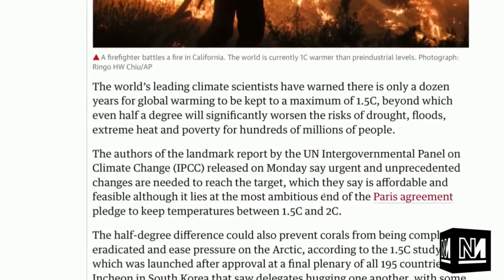6 Degrees Warming? Climate Change is a MASSIVE deal!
In under five minutes Aaron explains just how bad climate change could get.